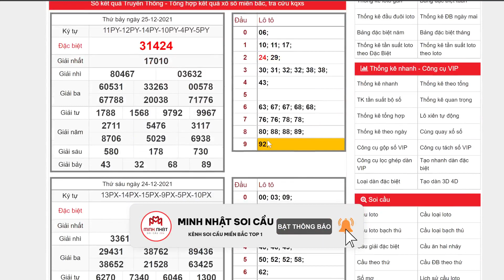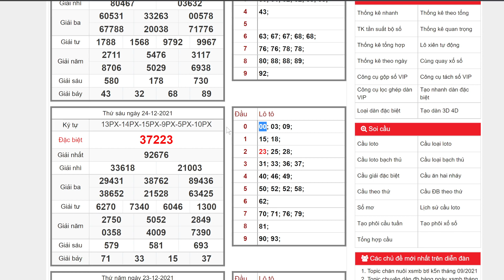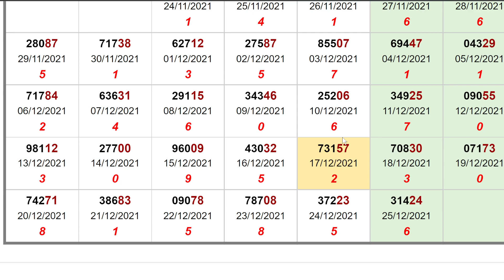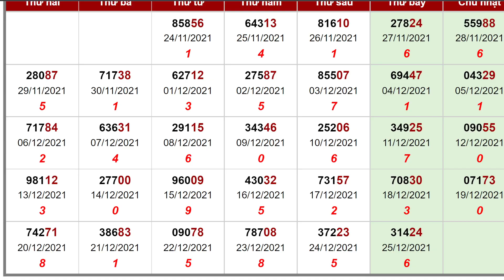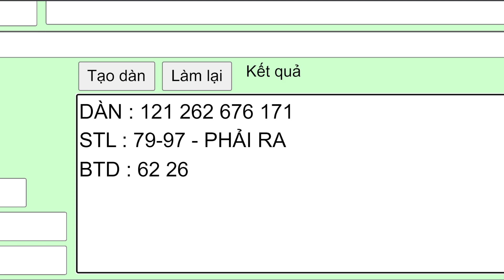SOI CẦU XSMB 26/12 - SOI CẦU MIỀN BẮC - SOI CẦU SIÊU CHUẨN - DỰ ĐOÁN XSMB - MINH NHẬT SOI CẦU 286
MINH NHẬT SOI CẦU 286 - SOI CẦU MIỀN BẮC - SOI CẦU XSMB CHÍNH XÁC NHẤT - DỰ ĐOÁN XỔ SỐ - SOI CẦU BẠCH THỦ LÔ - SOI CẦU DỰ ĐOÁN XỔ SỐ MIỀN BẮC - GIẢI MÃ SỐ HỌC
ĐIỀU KHOẢN CHÍNH SÁCH THAM GIA KÊNH
1 : KÊNH ĐƯA RA CON SỐ CHỈ MANG TÍNH CHẤT THAM KHẢO
2 : ANH CHỊ EM HÃY CHƠI VÀ MUA VÉ SỐ NHÀ NƯỚC ĐỂ ĐẢM BẢO QUYỀN LỢI HỢP PHÁP CỦA MÌNH
3 : KÊNH XIN TRÂN TRỌNG CẢM ƠN